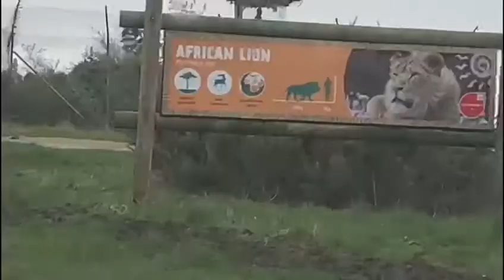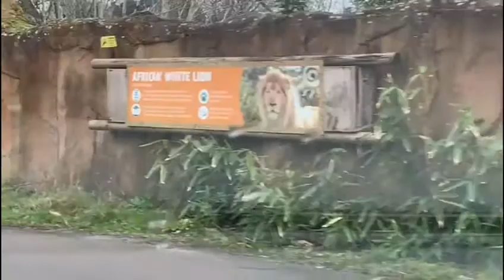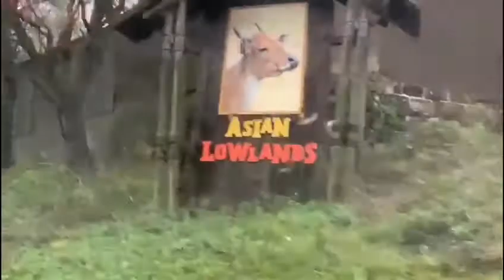West midland safari park in uk ( part - 2)| England safari park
Hello everyone. Today I m sharing second part of west midland safari park.
West midland
# West midland safari park
# Safari
# Safari park
# England
# Uk
# Full details of safari park
# Full details about west midland safari park
# Full details about west midland safari park in hindi
# Tourist place in uk
# Tourist attractions
# Tourist attractions in uk
# Tourism in uk
# Tourist attractions in England
# England tour
# Zoo
# Zoo in uk
# Zoo in England
# Zoo in Birmingham
# London
# United Kingdom top ten attraction
video